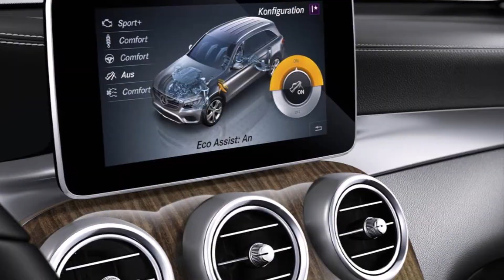Mercedes-Benz GLC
After the GLE and GLE Coupé, the GLC is the third SUV model series to be presented by Mercedes-Benz this year.